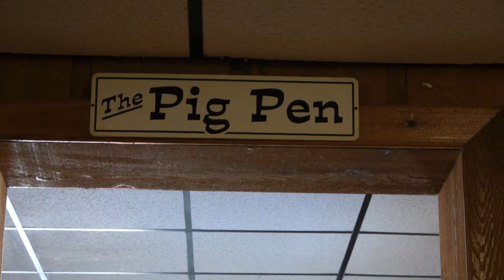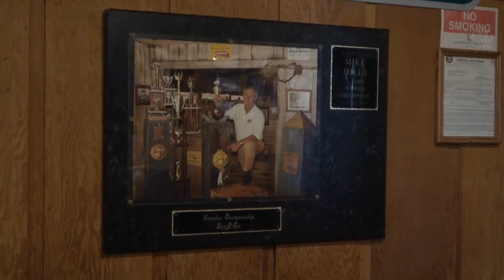17th Street Barbeque | SIMADE Expo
Today we are at 17th Street Barbeque, an award-winning restaurant right here in Southern Illinois.